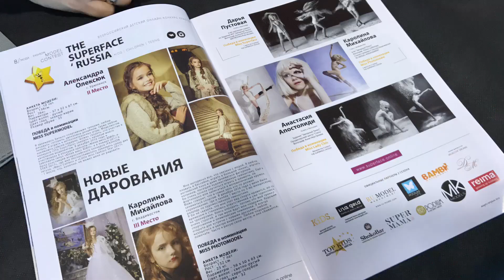наши путешествия с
Брокер в Дубае.
Подберу зарубежную недвижимость.
I accept donations in any currency on my card international transfers are possible here: GE40CD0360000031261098. Iban